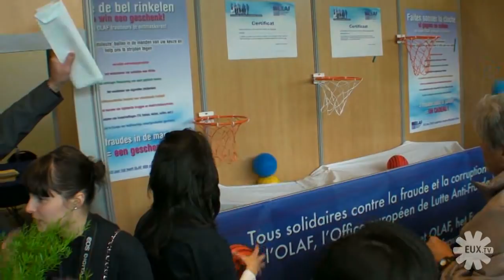Van Rompuy comments on 60th anniversary of Robert Schuman speech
European Council President Herman van Rompuy, talking to EUX.TV, on Saturday commented on the 60th anniversary of the speech given 60 years ago by French Foreign Minister Robert Schuman. The 1950 speech led eventually to the creation of the European Community, the predecessor of the European Union. Van Rompuy made the comment as he toured the 2010 Open Doors Day at the European inistitutions in Brussels.